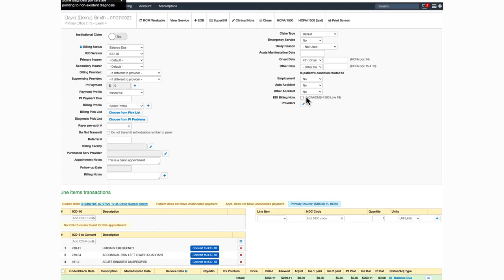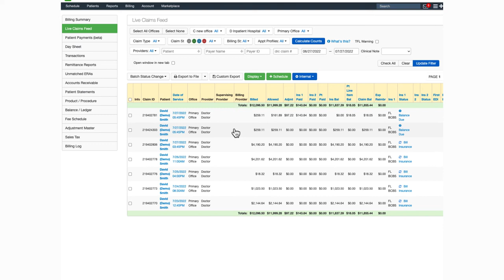Training: DrChrono Billing | Cloning a Claim